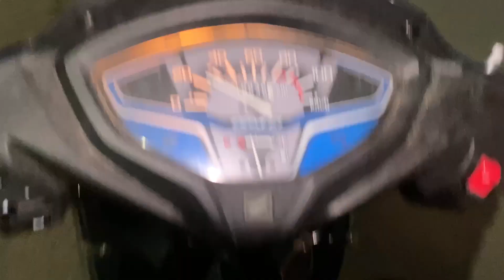Daily vlog day 44| REELS DAY 🎞️😍| itni tez barish bhi gya me toh 😓😨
hope you enjouyed this video

Hit likes.

INSTAGRAM LINK: I'm on Instagram as cutex_ani70. Install the app to follow my photos and videos.